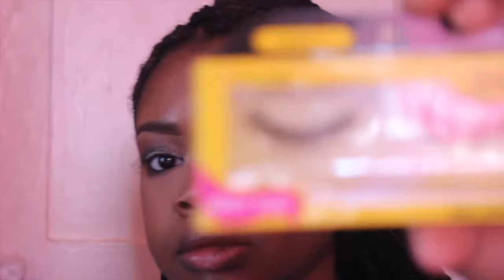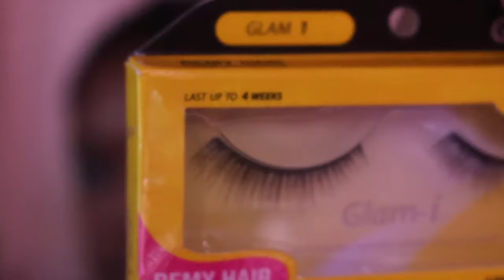Spring Makeup Look | Green Glitter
Hey Loves !!! I used NYX Body and Face Glitter in the color "Ice". I thought the glitter would be white but it turned out green because of the multicolor crystals. I am still pleased with the final result. I hope you all enjoyed this video.

Personal Instagram : clarab_xo
Beauty Instagram : claraxobeauty